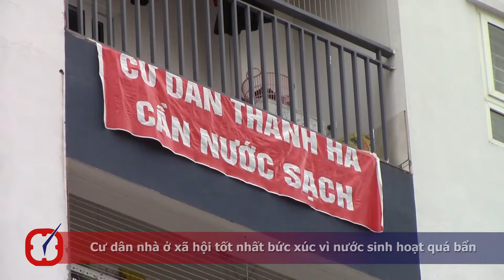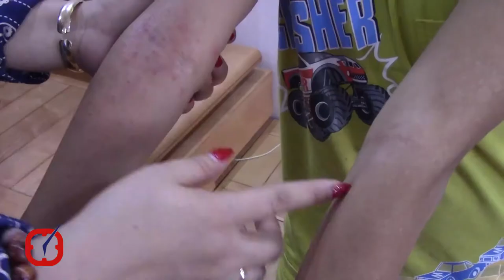Cư dân nhà ở xã hội tốt nhất bức xúc vì nước sinh hoạt quá bẩn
Yêu cầu chủ đầu tư cung cấp nước sạch cho người dân. Cư dân Thanh Hà cần nước sạch. Hàng loạt các băng dôn, khẩu hiệu được cư dân KĐT Thanh Hà - Cienco 5, Mường Thanh TP. Hà Nội căng lên để phản đối tình trạng nguồn nước sinh hoạt có dấu hiệu bị ô nhiễm.